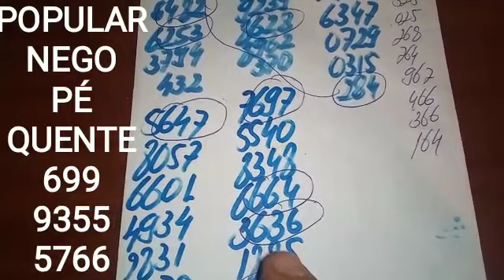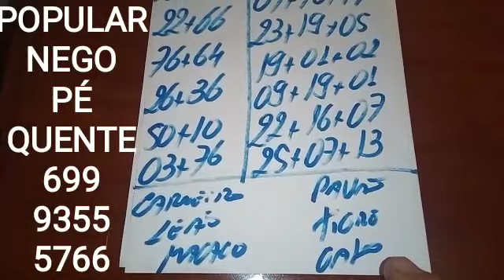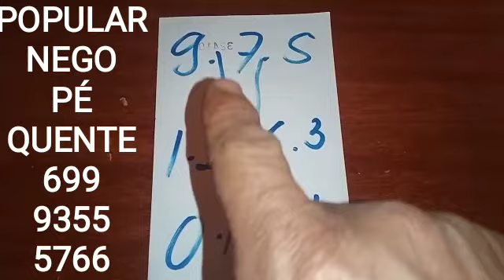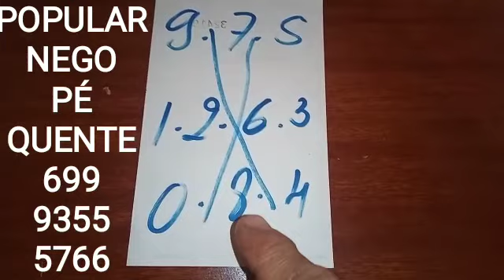PALPITES PARA O DIA 26/06/2021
Vídeo de TAVINHO JB